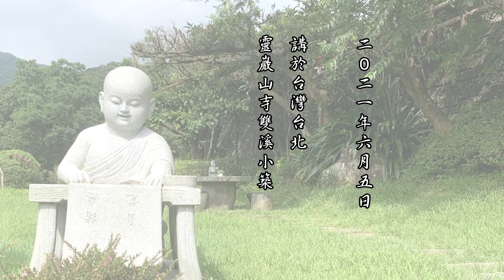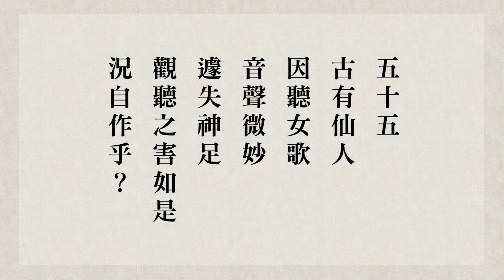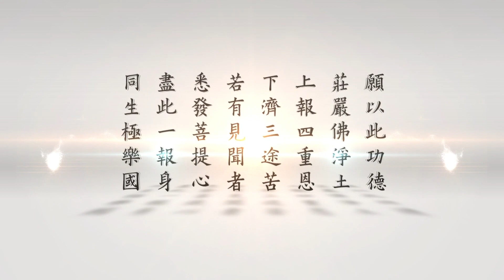跟悟道法師學習佛法 【不貪】－淨宗同學修行守則 第15集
► 內容綱要
00:00不貪
11:16虛雲老和尚身上有戒定,才是真正的戒定真香
16:42念佛人能改變體質
20:12不歌舞倡伎，不故往觀聽
24:36天親菩薩在《百法明門論》煩惱歸納為二十六類
30:55菩薩修行的綱領，第一個是布施